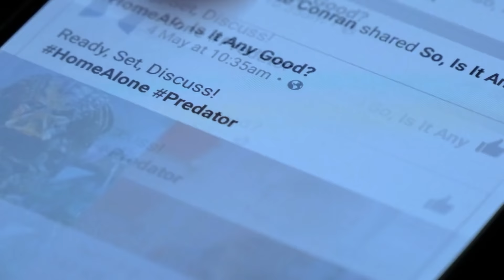Planul de marketing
Planul de Marketing sau sarea și piperul, Alpha și Omega nu trebuie să fie mereu perfecte, dar, înainte de a porni la drum și de a investi toată resursa financiară ar trebui să căutați „ceva-ul” acela care vă diferențiază de ceea ce oferă deja piața la momentul respectiv.